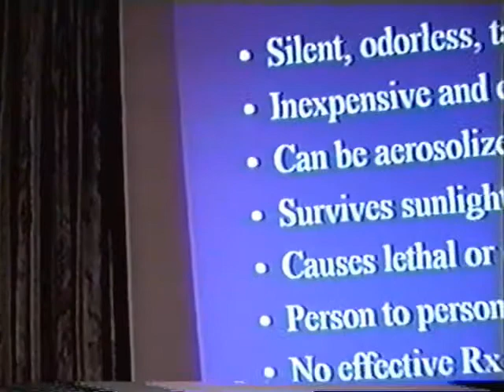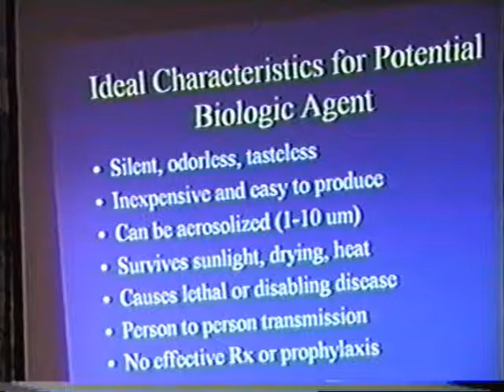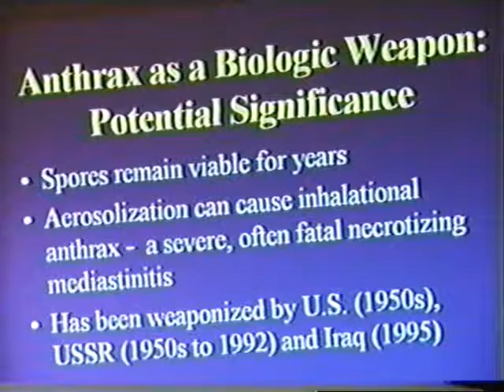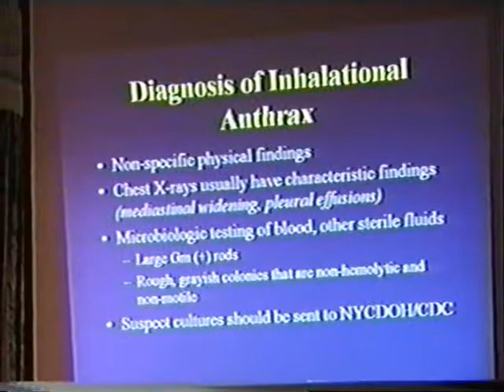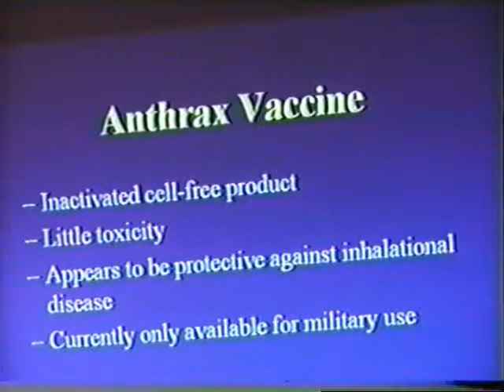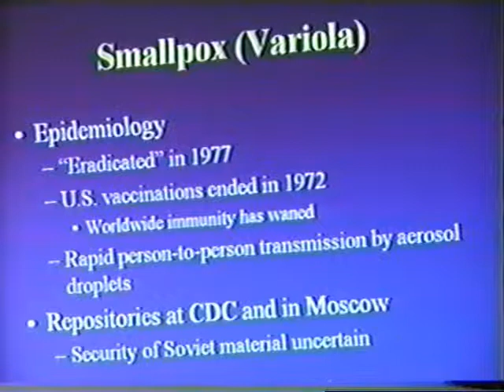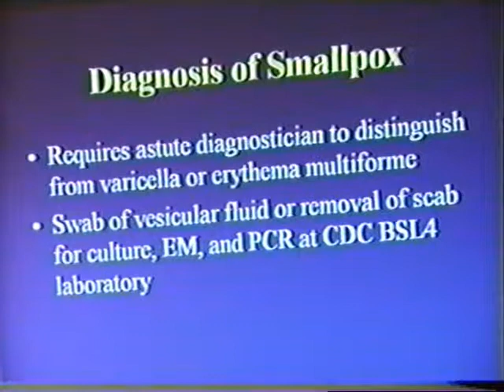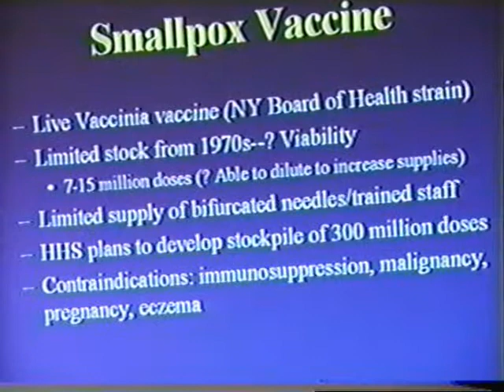Bio Terrorism Part 2 anthrax + smallpox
some of the characteristics of common bacteria and viruses used in bioterrorism